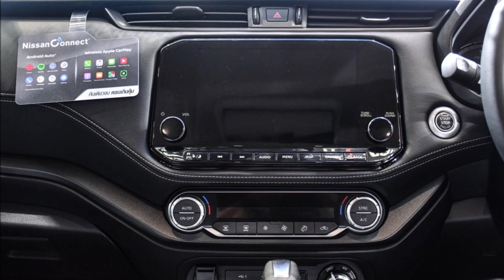SUV 7 chổ đẹp ngang Toyota Fortuner nhận cọc tại Việt Nam bán cuối năm nay giá dự kiến r"ất hấp dẫn"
Nếu ra mắt ở Việt Nam, Nissan Terra Sport sẽ cạnh tranh với Toyota Fortuner Legender (1,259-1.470 tỷ đồng) và Ford Everest Wildtrak (1,499 tỷ đồng).